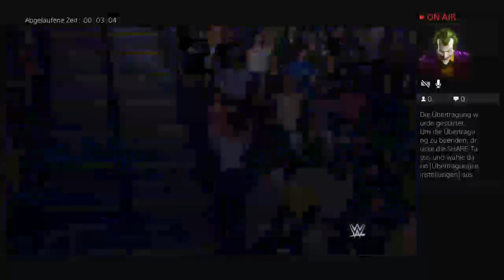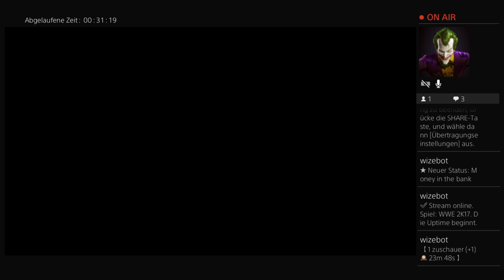SmackDown Live ist am Start (Money in the Bank WWE 2K17/Gameplay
SmackDown Live ist am Start (Money in the Bank WWE 2K17

╬ Coole Games & Zubehör auf Amazone unterstützt mich doch